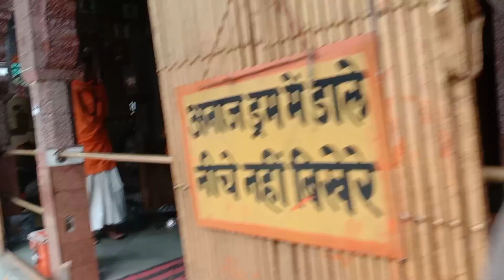aap padharo kuldevi mare Aangne || Mari kuldevi mai vlog||Meri kuldevi Aarti vlog||kuldevi Ki Kripa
aap padharo kuldevi mare Aangne || Mari kuldevi mai vlog||Meri kuldevi Aarti vlog||kuldevi Ki Kripa Aaj ham aapko batate Hain Ki kuldevi man ke darshan karne se pahle ke jamana Mein Raja Maharaja Rathore Rajput UN sab ki kuldevi Hua karti thi vaise hi is jamane mein bhi Har Kisi Ki kuldevi Hua Karti Hai Jaise mere Dada per Dada Mata Thi aur Rathore ki jagdamba Tara Rani aur chauhanon ki nagnechi Mata aise hi Har prakar ke logon ki alag alag Kash karke hindu dharm Mein kuldevi ka utna hi mahatva hota hai jitna ki kul devta Ka hota Hai kul Devi ke aagman matra se hi sare dukh sankat cut jaate Hain aur kuldevi parivar ki rakshak bhi Hoti Hai Jaise kul ke devta bhi parivar ki rakshak hote hain vaise hi kuldevi ka bhi पूरा-पूरा sahyog hota hai gais aap sabko batate Hain Har parivar Ki ek Naya kuldevi hoti hai aur hamari kul Devi yah hai jo ine per aastha hamare parivar ki bahut prachin Kal se hi hamare Dada pardada bhi inki seva Karte The ham log bhi Karte Hain aur aage bhi Karte rahenge kyunki Dev Dev ko vahi manta Hai Jo aastik hota Hai vaise to naastik logon ka kuchh kar Nahin sakte Ho kyunki vah Bhagwan Devi devta mein mili bhi nahin karta lekin ham log jo hai aastik Hain To isiliye ham kitne bhi dukh hai kitna bhi kuchh bhi Hai lekin hamara to Vishwas Hai Mata ke upar hamesha rahega koi bhi pratisat per paristhiti Ho hamara Vishwas jagmag aaega Nahin kyunki man humne To apni man hi unhen man Rakha Hai main To unko apni sagi man Ki tarah hi puchti hun dekhti hun Jaise apni man Ko vaise hi unko mante Ho 6 sal ki chhoti umra se hi main inki bhakti kar rahi hun gais 6 sal ki chhoti umra se hi mein nange pair navratra karti thi aur bahut kasht inke Darbar Mein jaati thi tabhi se inki bahut badi bhakton aur hamesha hi rahungi jindagi Mein jab tak Jinda rahungi tab tak inki bhakt rahungi aur aap log bhi karo bhakti Agar moksh ki prapti chahie To Apne Devi devta ki bhakti are marne ke bad Duniya Moh Maya sab yahin Rah jaega jab maroge Tum tumhara answer udega tab tumhari pakki tumhare karmon ka hi sath lekar jaaoge dharti per dharti Hai mom Aaya baki sab sansar Sagar jitne bhi mobile se dur rahoge Bhagwan ke

kareeb rahoge utane hi achcha nahin hai aap logon ne To Kya Maya Mein pade Ho Mera beta Meri beti Mera Pati Meri biwi hai sansarik mom Aaya inse jitna dur rahoge mukt rahoge utna hi achcha rahega kuchh Nahin Rakha Hai Gyan insan ko kya jarurat hai parivar ki Pati ki patni ki bhakti bhakti Kal se hi chali a rahi hai aur bhakti Marg per to anekon Devi devta khade hue hain aur bhakti aisa Marg hai jo sita jaisi stri ko ravan Jaise aadami se bacha liya

bhakti Marg 👉🏻 Ganesh bhakti Marg aisa sadhan hai jo Bhagwan ko prapti per Mahatma parmeshwar se prapti aapko santusht kar degi aapko koi Moh Nahin rahega Duniya se sansar ek Moh Maya se aap Khush rahoge happy rahoge lekin Bhagwan Mein leen vyakti is Duniya se koi Ho Nahin rakhta hai isiliye bhakti Marg se aap bahut Sagar Ke Paar chalo kuchh Nahin Rakha upar jaaoge to uska karmon ka fal to main yahi Milega dharti per kyunki upar kuchh Nahin hota Sara hisab niche hi clear hota hai yah hota hai grah chakra Nahin uski lathi ki jo padhati hai Na maar FIR insan ke Hath Mein dhile Ho jaate guys isiliye unse Dar upar wale se aur satkarm karo phone Nahin karo paapi mat bano acche karm karo Taki unke Kripa Tum logon per paapiyon per tum rukna bahut acchi jindagi jiyo isiliye Bhagwan aaj ke jamane mein bhi kuchh aise log hote Hain Jo Bhagwan karne Chale jaate Hain mandiron Mein Puja paath karne ka dikhao karte hain fir bhi Nahin sudhrenge Kitna bhi dukh ho kitna bhi sankat hoga

kuldevi 👉🏻 hindu dharm ke anusar guys school ki ek Devi hoti hai jo parivar ki Mata ke roop Mein puji jaati hai aur aise hi kuldevi isiliye shaadi ke time dulha dulhan ko apni kuldevi ke darshan karane ke liye le Jaya Jata Hai kyunki unki Aseem Kripa UN donon per Bani rahe isiliye kuldevi aur pure parivar per kuldevi Kripa Bani rahe isiliye kuldevi kuldevi ka aashirwad mil jaane se na parivar Mein dhan Vaibhav samriddhi sab ka vah ho jata hai gais isiliye kuldev ki Puja bhi Karte Hain log aur kuldevi rakhte Hain aur apni apni

kul devta 👉🏻 kul devta ka bhi prachin Kal se hi Chala Aaya yah chij hai ki kul ka jo devta hota hai vah apne parivar ya pure kul per dhyan deta hai aur uski Puja paath se hi aapke ghar mein Vaibhav dhan Lakshmi sab ki prapti hoti hai aapke ghar mein koi nirdhanta nahin rahegi aap paison Ki paison dhanmon sab sampann rahoge aur parivar Mein khushiyon Ka mahaul rahega isiliye kul devta ki Puja bhi ki jaati hai aur kul Ka devta Jaise kuldevi Hoti Hai To kul Ka devta bhi hota Hai donon Ko puchte Hain aur yah hindu dharm Ke log hi kuldevi devta ki Puja Karte Hain gais Jo ki aajkal To Har dharm Ke logon Mein kul Devi the to prachin Kal se Raja Maharaja bhi Apne kuldevi devtaon ki Puja Karte The jo abhi bhi ki jaati Hai aur log karte hi hain Shayad hamare to kul Mein Devi devta donon Hai To ham